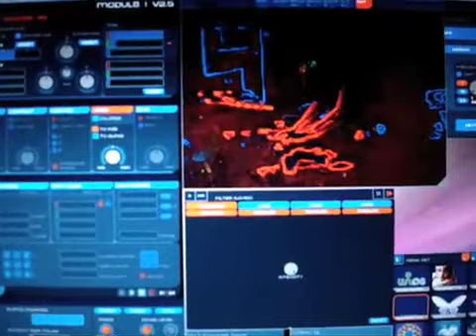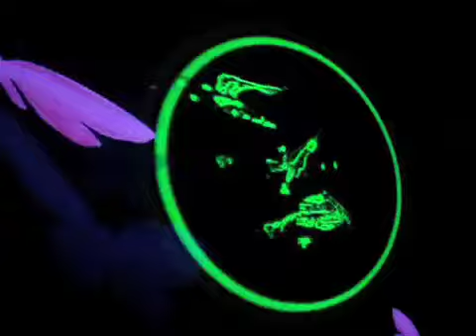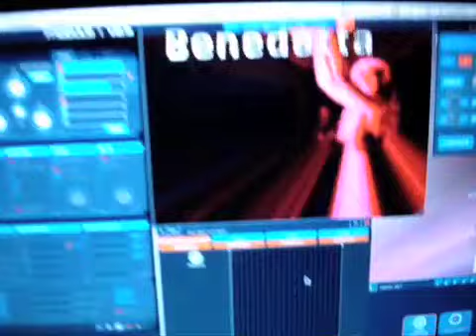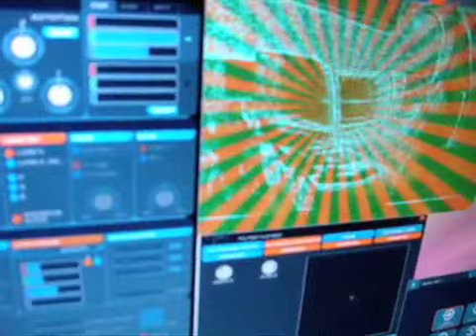Benedetta & Flavio Bogado WIN08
Octava entrega anual del evento posadeño (de invierno) , Flavio Bogado, único en todo el litoral por su constante trabajo con la música electronica.